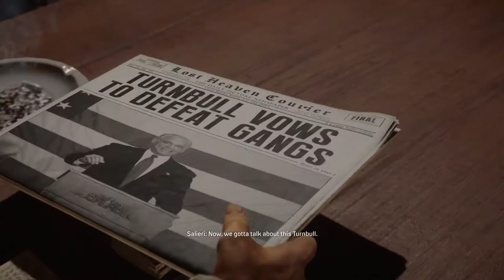SHOOTING DOWN AN AIRCRAFT!!! - Mafia: Definitive Edition - Part 8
Mafia is so much fun!!!